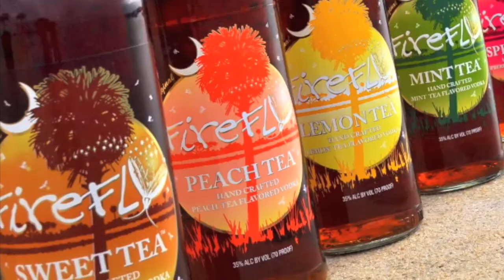Frankie Whyte and The Dead Idols, Carrera Cafe, RealTVfilms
Frankie Whyte and The Dead Idols, Carrera Cafe, RealTVfilms, SXSW 2010  Distributed by Tubemogul.